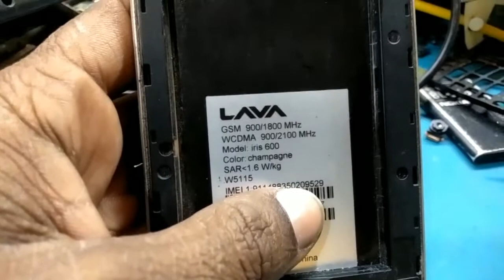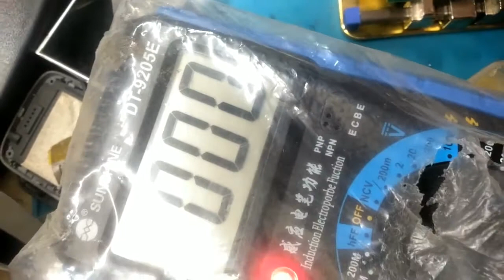lava iris 600 full short solution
Lava iris 600 Dead Solution 100% Repair
lava iris 600 light Ic solution
Lava Mobile Dead Solution
Lava Mobile Dead Solution,Lava android Mobile Dead Solution,Lava Dead Solution,Lava Mobile on off Solution
Dk mobile madhepur